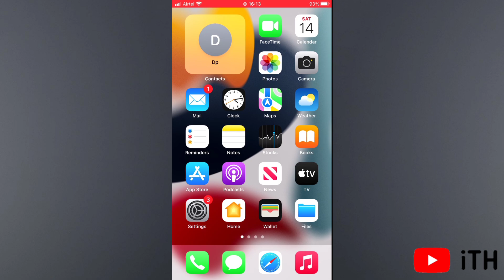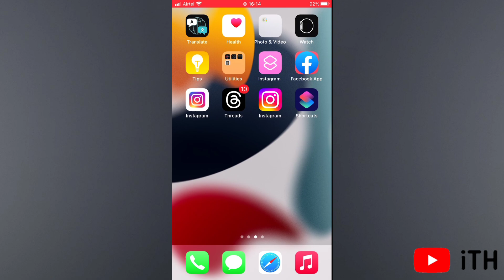Fix iOS 18 Dark Mode App Icons Not Turning Dark on iPhone | Hindi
iOS 18 ke Dark Mode mein agar aapke iPhone par app icons dark nahi ho rahe hain, to is video mein hum is problem ka solution denge. Is simple step-by-step guide ke zariye aap apne iPhone ke icons ko dark mode mein properly set kar paayenge. Dark mode ke iss issue ka fix paane ke liye video ko end tak zarur dekhein!